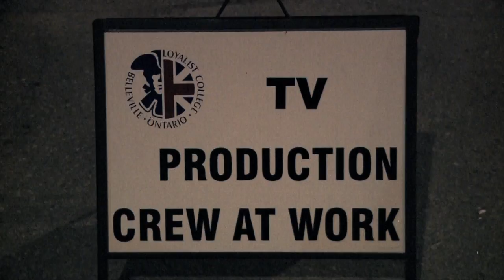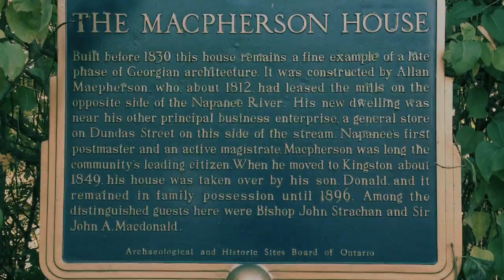The Butler - Behind the Scenes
The Butler is a short film in production by the 3rd year TVNM students at Loyalist College.
This is the first "Behind the Scenes" look at some of the first few days of production.

Shot and Edited by: Aaron Moore